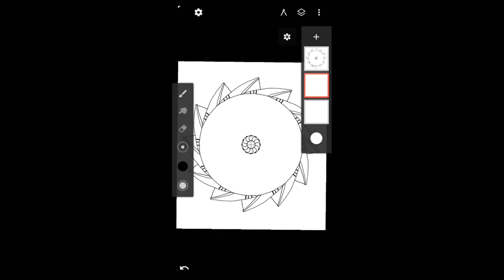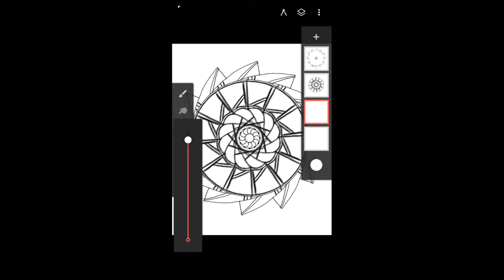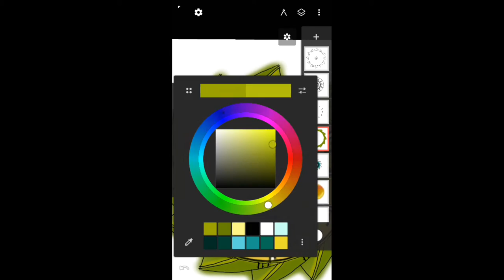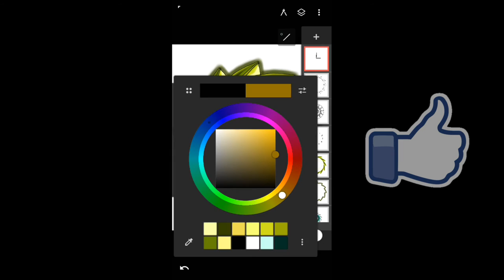Colorful Clock Drawing in Time Lapse